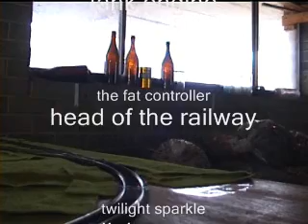s7 percy the small engine and friends episode 4